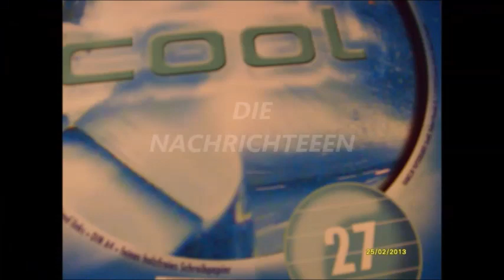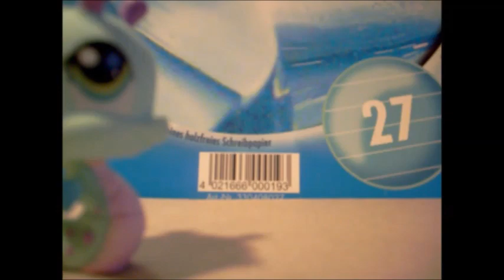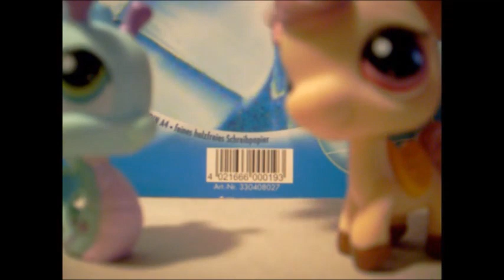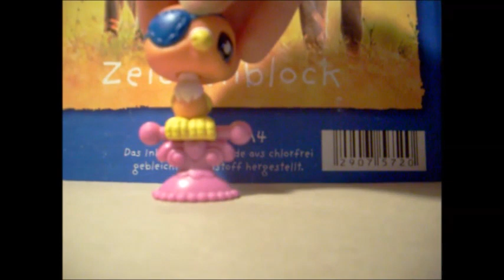[2013] LPS Die Nachrichten [ENG SUB]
In Rekalus, the pets are informed every day about what is going on in the town. Here, you see one of our news how they looked back in the day.
Your TV host Meera the seahorse

The TV archives are videos of old shows broadcasted in Rekalus (earlier: the giant lps shared apartment) and around LPSTube. The year stands for the time in which it was first published.

Filmed: 2013
Happened: 2013

Connect with the TV studio pets and with the pets from Rekalus in general over Instagram on here: @lpsrekalus
The human being behind this: @lpscollectormeli